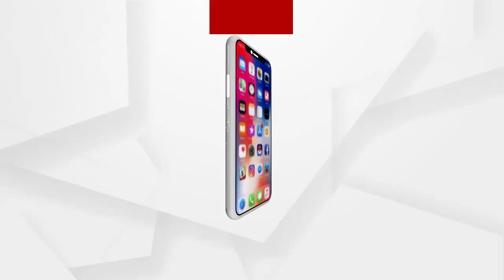ପାରା ମେଡିକାଲ କର୍ମଚାରୀଙ୍କ ସହ ପ୍ରତାରଣା କରୁଛନ୍ତି ରାଜ୍ୟ ସରକାର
ବାରମ୍ବାର ପାରା ମେଡିକାଲ କର୍ମଚାରୀଙ୍କ ସହ ପ୍ରତାରଣା କରୁଛନ୍ତି ରାଜ୍ୟ ସରକାର...
ସାମ୍ବାଦିକ ସମ୍ମିଳନୀ କରି ରାଜ୍ୟ ସରକାରଙ୍କ ନିକଟରେ ବିଭିନ୍ନ ଦାବି ରଖିଲେ ପାରାମେଡିକାଲ ଷ୍ଚାଫ...